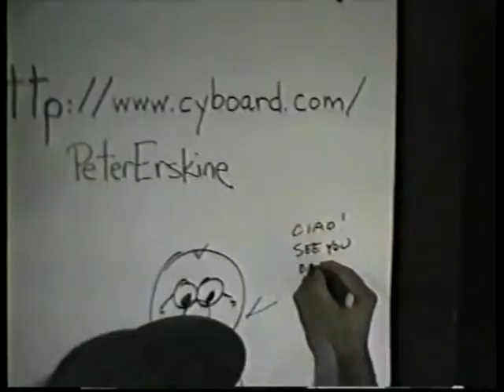Carmelo Bonaventura,con Peter Erskine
Carmelo Bonaventura,ospite in un seminario di Peter Erskine,svoltosi a Roma , al Teatro Dell 'Angelo il 06 maggio 1996.